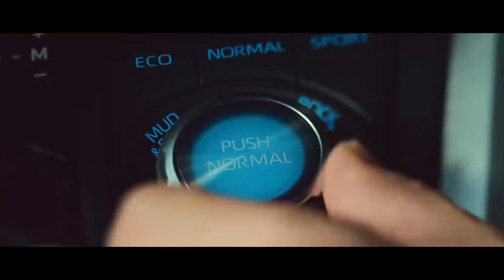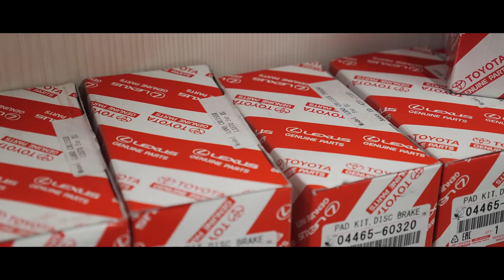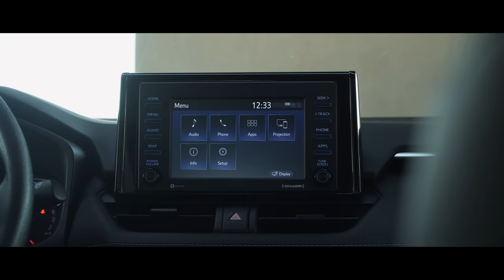АвтоНарық: Toyota RAV4